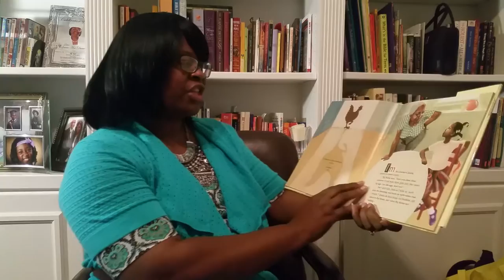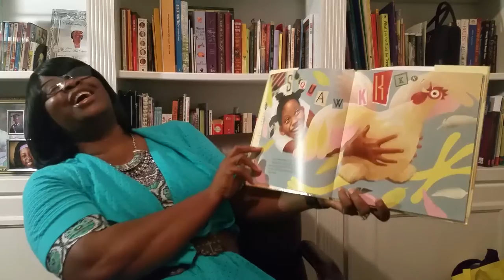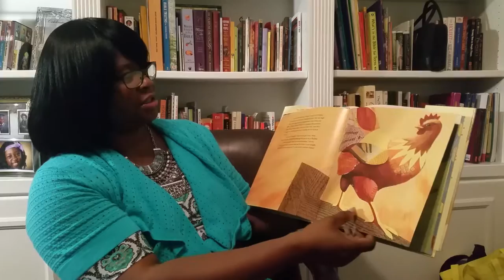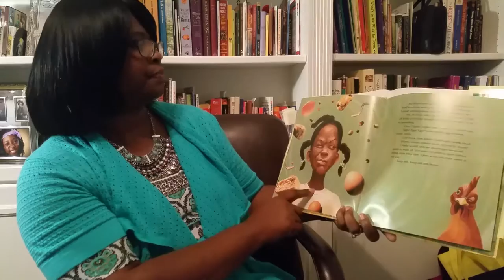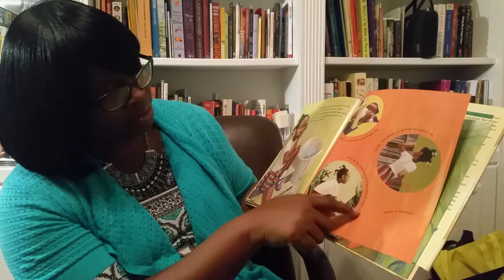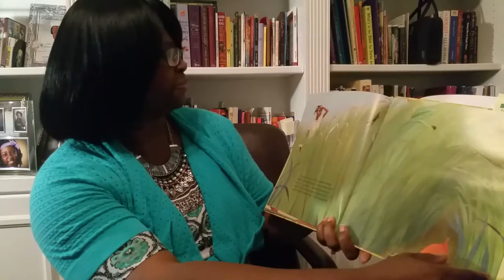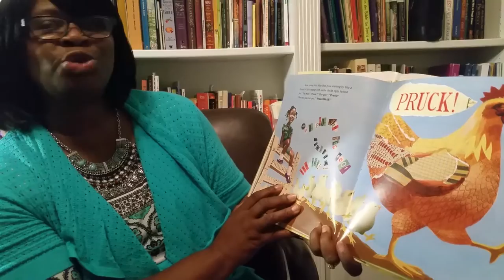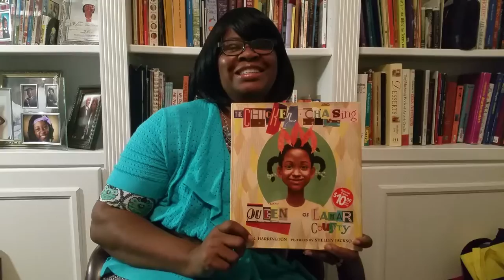Just For You Story Telling: The Chicken Chading Queen of Lamar County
Flecia Cooke